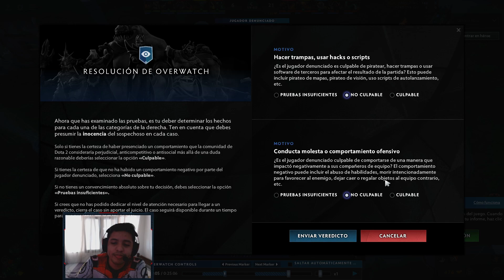Axe con HACKS..!?? Analizando Overwatch de Dota2 - Episodio 4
Muy buenas a todos! Aquí les traigo el cuarto video de revision de casos de Overwatch de Dota2!

Ahora revisaremos el caso de un Antimage por mala conducta y un Axe reportado por hacks!!!
Llevará algun tipo de Hacks o scripts??

Si quisieras que traiga mas contenido de OW de Dota2 apoyame dando un like y subscribiendote al canal!

Marcas de tiempo:
0:00​​​ Analizando Overwatch de AM
4:21​​​ Analizando Overwatch de Axe